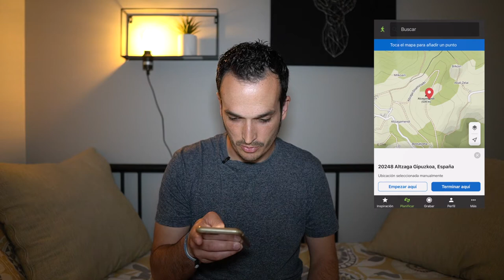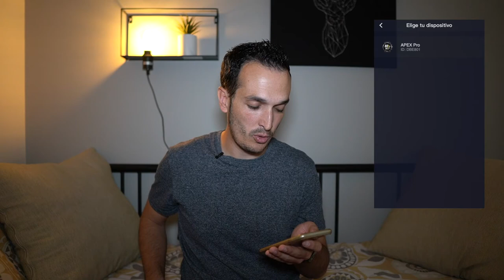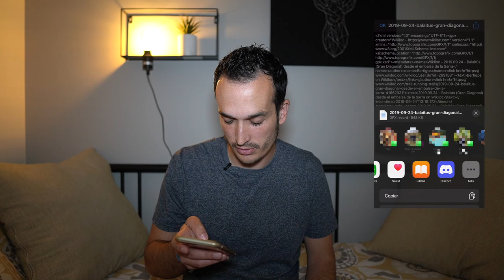Cómo cargar y crear rutas en relojes coros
Muy buenas a todos, ¿qué tal bien? Me alegro un montón. En el vídeo de hoy os cuento cómo cargar y crear rutas en relojes coros. Ha día de hoy tenemos tres opciones: crearlas en Komoot, Strava o de forma manual. Todo ello os lo desgrano a todo detalle en el vídeo.

Nos vemos por las montañas.

Camiseta running:
Softflask para calor
Mis bastones
GoPro Hero 9
Sony a6600

Capítulos:
0:00 Introducción
0:41 Crear e importar rutas de Komoot a reloj Coros
2:24 Crear e importar rutas de Strava a reloj Coros
4:13 Cargar archivo GPX en reloj Coros
5:30 Conclusión
5:42 Pantalla Final